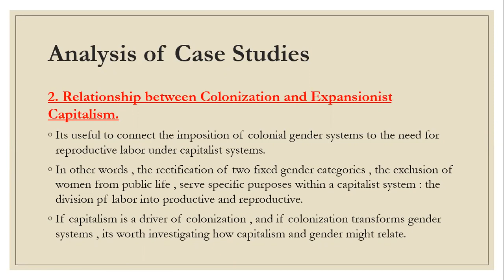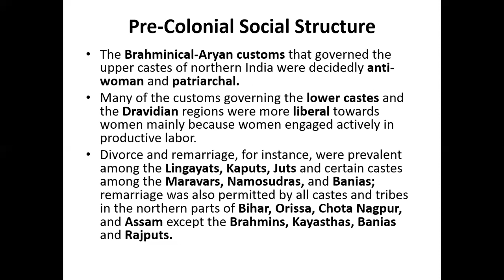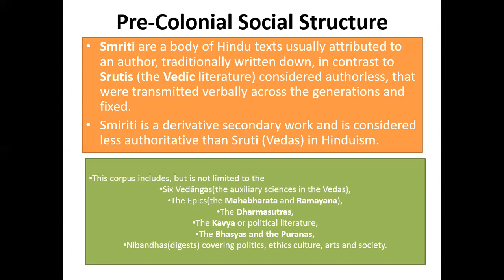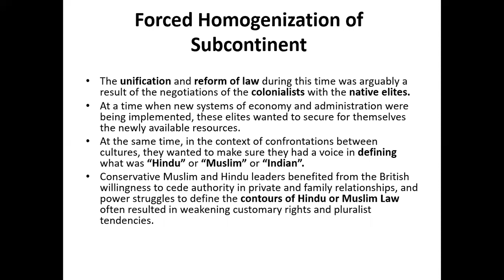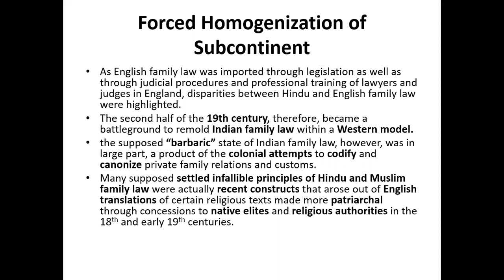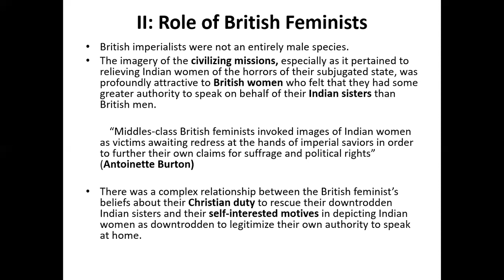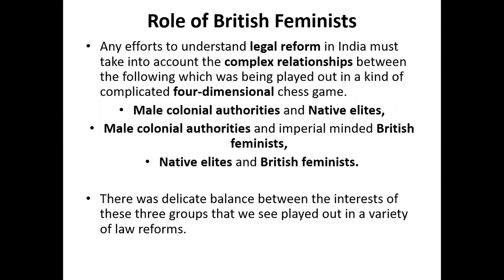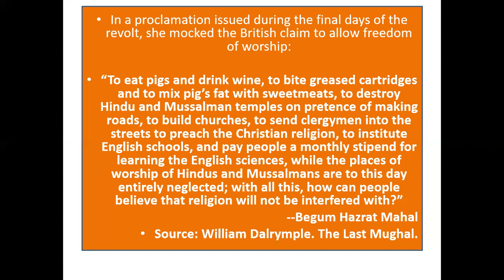Lecture 10. Part 02